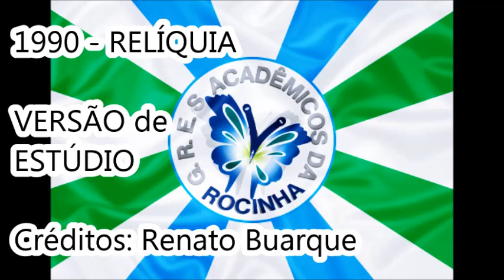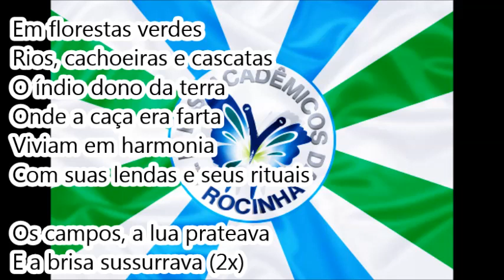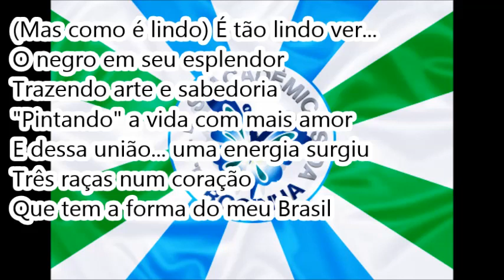1990 Acadêmicos da Rocinha - Versão de Estúdio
Créditos: Renato Buarque

Acadêmicos da Rocinha 1990 - Versão de Estúdio

Enredo: Um coração chamado Brasil

Autor do Enredo e Carnavalesco: Joãosinho Trinta

Campeã do Grupo C (AESCRJ) com 225 pontos

Compositores: Valdines, Pipoca, Marquinhos e Zezé da Rocinha

Intérprete: Zezé da Rocinha

LETRA:

Alegria, alegria! Somos irmãos!
O fruto dessa grande miscigenação (2x)

Em florestas verdes
Rios, cachoeiras e cascatas
O índio dono da terra
Onde a caça era farta
Viviam em harmonia
Com suas lendas e seus rituais

Os campos, a lua prateava
E a brisa sussurrava (2x)

Terra a vista...
O brado que de longe ecoou (ecoou)
Nesse lugar tão fascinante
Vindo de uma rota errante
O branco aportou

Foi no balanço
Que veio do mar
O branco e o negro
E a cultura milenar (2x)

(Mas como é lindo) É tão lindo ver...
O negro em seu esplendor
Trazendo arte e sabedoria
"Pintando" a vida com mais amor
E dessa união... uma energia surgiu
Três raças num coração
Que tem a forma do meu Brasil